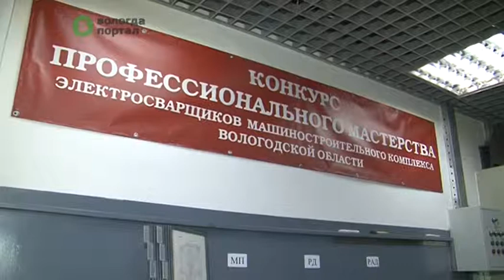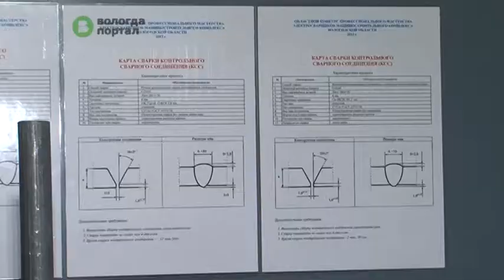В Вологде выбирают лучшего электросварщика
За победу в конкурсе профессионального мастерства электросварщиков машиностроительного комплекса сражаются 13 человек из Вологды и Череповца.